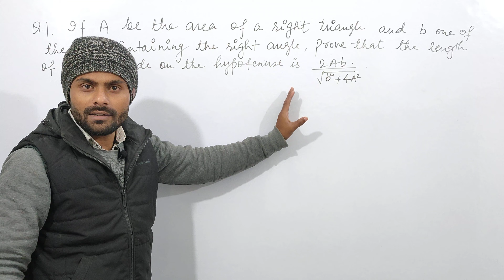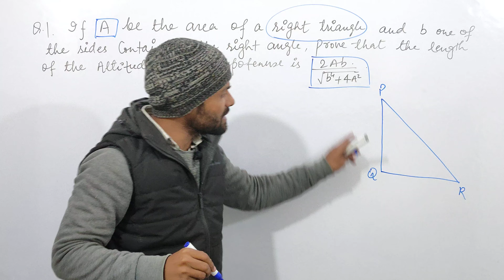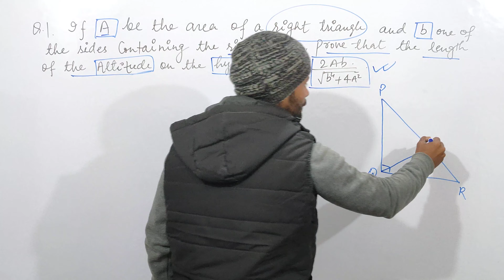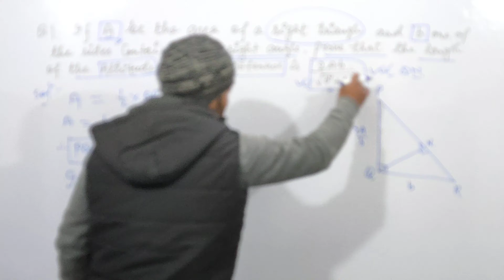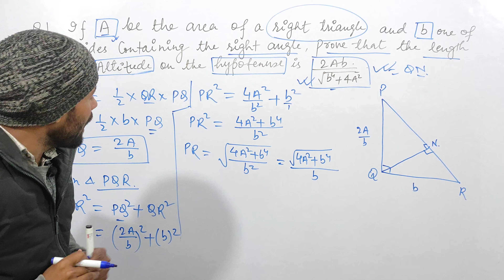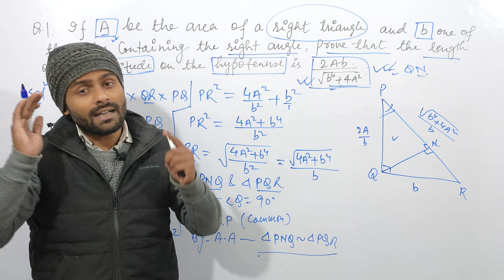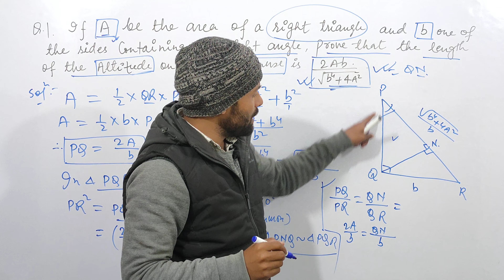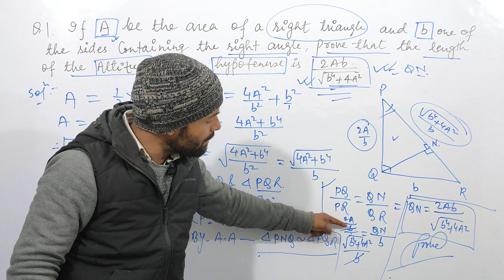Triangle | Class10 | educart | Sample paper | 2021 | By sarfe sir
Hey guys,

is video me Maine ek Question triangle ka solution diya hai, jo ki ye sare sample paper me diye hue hai, so maine iska solution diya , I hope apko ye concept behad pasand aya hoga,